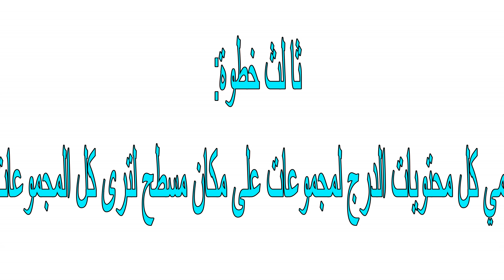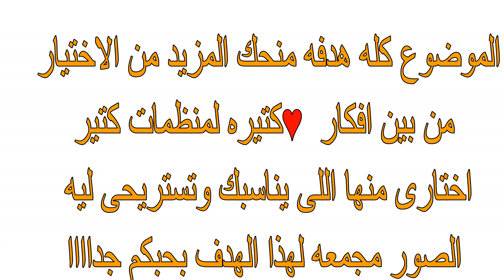🍓✂❤أفضل طريقة لترتيب الادراج فى البيت كله🍓✂❤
♥ ♥السلام عليكم أحبتي عاملين ايه ♥ ♥